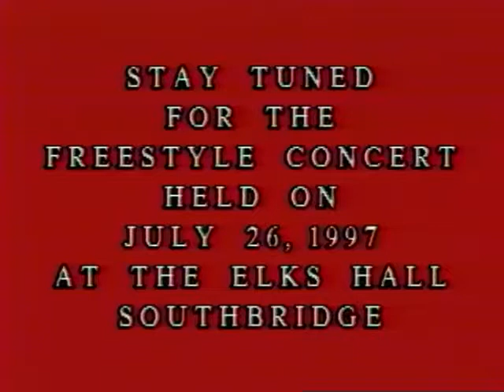ODD Sports stuff #1 1997